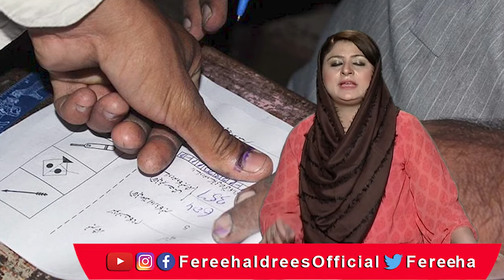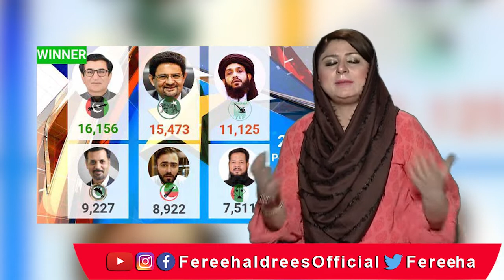این اے 249 میں پی ٹی آئی کی ناکامی کے پیچھے کون سی وجوہات ہیں؟ | Fereeha Idrees Exclusive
PTI lost an all important seat in NA 249. Making itself a unique party in government losing to opposition on its own seat in by elections. Alarm bells should ring for PM Imran Khan. PPP candidate Mandokhel won the seat if Faisal Wawda. Miftah Ismael from PMLN and Matyam Nawaz have refused to accept the results of election